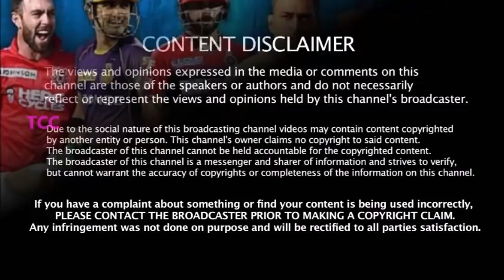அடுத்த அணி வீரரை கடன் வாங்கி ஆடலாம் - IPL 2020 புதியவிதிமுறை - கொண்டாட்டத்தில் IPL ரசிகர்கள்